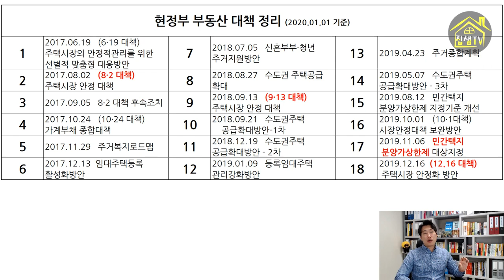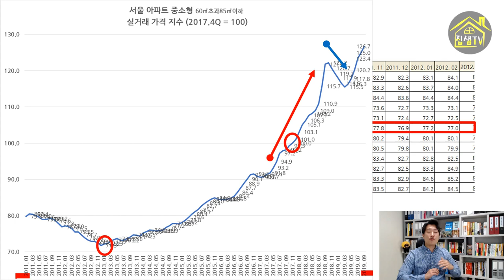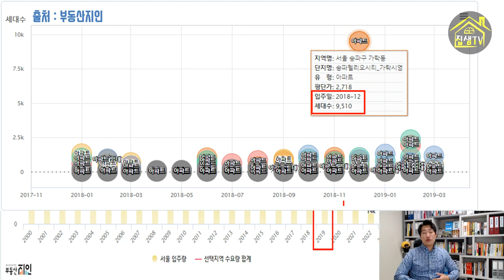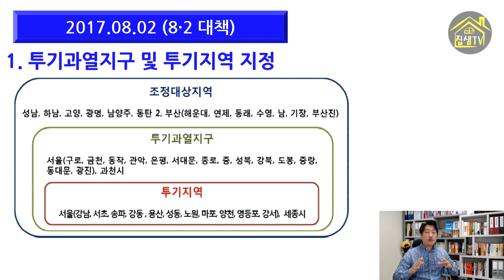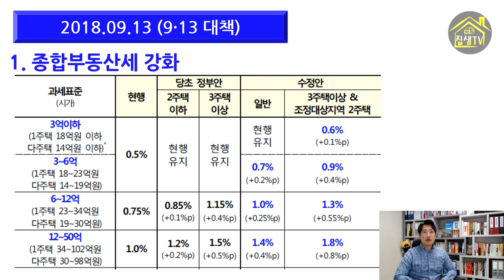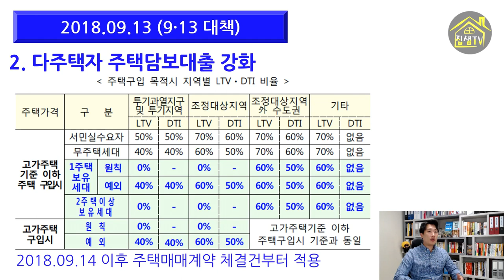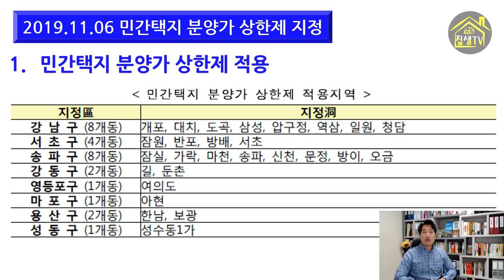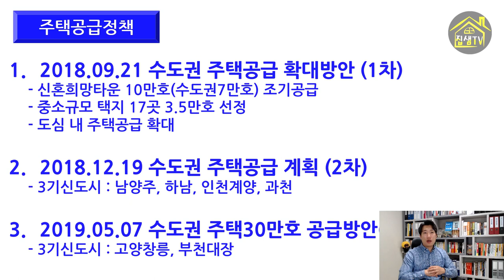현정부의 부동산대책 실효성 과 총 정리 1216대책 이전까지 집샘tv 의 부동산경매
현 정부에서는 출범이후 18개나 되는 크고 작은 부동산대책을 쏟아냈습니다.
강제적인 규제책으로 집값이 안정되는 효과는 크지 않고, 오히려 공급을 억제하여 비정상적으로 가격을 올리는데 한 몫하고 있죠.
당분간은 규제책때문에 주택가격이 하락할거라고 생각은 하지 않아도 되지만, 규제에 해당되는 분들은 예상치 못하게 많은 세금을 내야 할 수 있습니다. 그렇기 때문에 정책을 아는 것은 중요합니다.

01:01 현정부의 부동산 정책 방향성
01:14 현정부의 부동산대책 18가지 도표
01:54 매매실거래지수로 본 부동산대책의 실효성
03:23 전세실거래지수로 본 부동산대책의 실효성
03:44 서울 전세가 하락의 원인
04:14 서울 주택가격 상승을 막기 위한 방법
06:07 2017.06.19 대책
07:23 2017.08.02 대책 투기과열지구 및 투기지역 지정
08:21 다주택자 양도소득세 중과
09:03 양도소득세 비과세 요건강화
09:29 청약제도개편
10:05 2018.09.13 대책 종합부동산세 강화의 영향
11:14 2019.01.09 등록임대주택관리방안과 임대업자 역차별
12:56 민간택지분양가 상한제 적용
13:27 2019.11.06 조정대상지역 일부해제
13:41 주택공급정책 정리